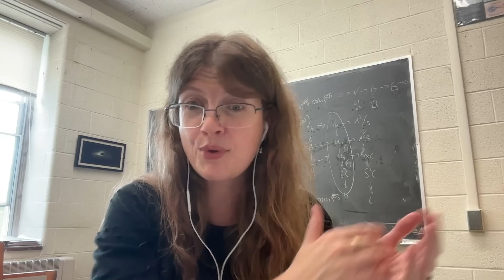Can AI Solve String Theory?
The discussion centers around the challenges in solving Einstein’s equations in higher dimensions, especially in the context of string theory and extra compact dimensions. It highlights how modern techniques—particularly AI and machine learning—are now being used to solve complex differential equations that were previously only solvable on supercomputers. The conversation evolves into how these computational breakthroughs might lead to new physics, like the discovery of a fifth force or better understanding of dark matter, and explores the concept of duality in string theory, where seemingly different geometries can yield the same physical results. Supersymmetry is also explained as a theoretical symmetry that could offer deeper insight into the universe but remains unproven experimentally.